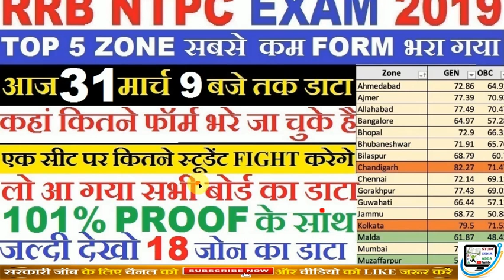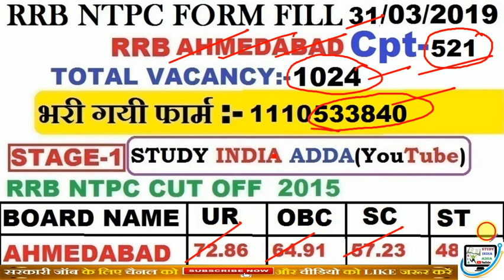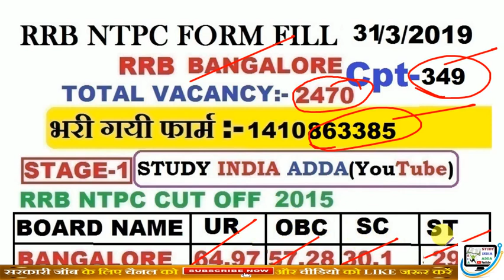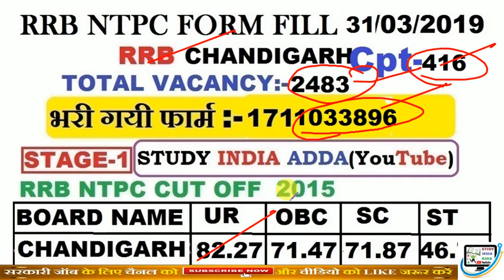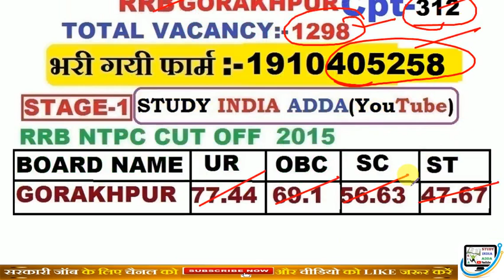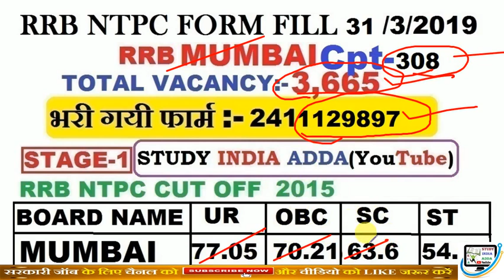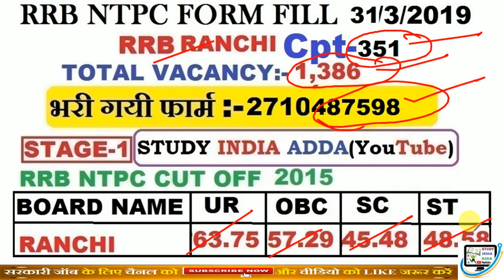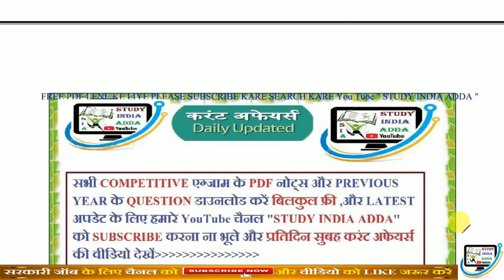RRB NTPC Kitne Form Bhare Gaye 31 मार्च रात्रि 9 बजे तक। RRB NTPC Form fill Up till Now 2019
Welcome to,

 5:00 AM -  DAILY CURRENT AFFAIRS

 10:00 AM - ALP PSYCHO LIVE TEST

  3:00 PM - GENERAL SCIENCE (RAILWAY)

  8: 00 PM -  MATH (RAILWAY)

 9:00 PM - GENERAL KNOWLEDGE (RAILWAY)

THANKS
STUDY INDIA ADDA TEAM